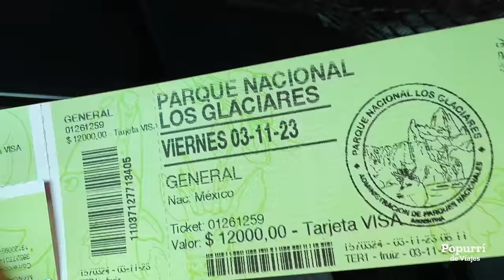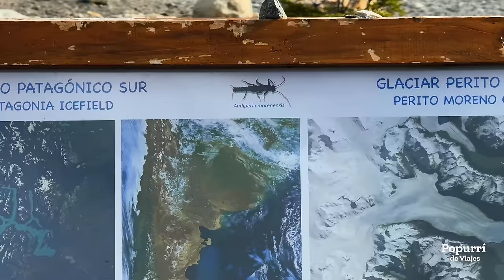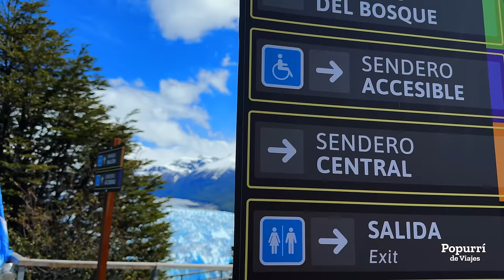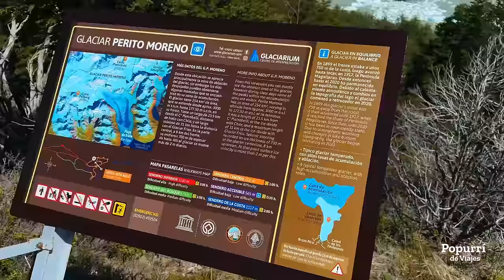El impresionante Glaciar Perito Moreno Patrimonio de la Humanidad en Santa Cruz Argentina #4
Video #4 de mi viaje por Argentina

 El impresionante Glaciar Perito Moreno en Santa Cruz.

Al decir que el Glaciar Perito Moreno esta en El Calafate me refería a que era la ciudad más cercana para recorrerlo, una disculpa.

En videos pasados recorrimos Ushuaia y Buenos Aires para después llegar a El Calafate y conocer el Lago Argentino, el más grande del país, en una caminata por Punta Walichu un sitio arqueológico de más de 3,000 años de existencia descubierto en 1887 por Francisco Pascasio Moreno, mejor conocido como Perito Moreno el padre de los parques nacionales de Argentina y por eso, aquí mismo en El Calafate, es turno de conocer el glaciar que lleva el nombre de este explorador, ubicado en el tercer campo de hielo más grande del mundo.

Acompañame a recorrer el Glaciar Perito Moreno, sitio declarado como Patrimonio de la Humanidad por la UNESCO.

Debido a que nosotros queríamos hacer el recorrido guiado por el Glaciar Perito Moreno quisimos contratar un tour para vivir la experiencia de caminar por el hielo, ya que se puede decir que a este glaciar lo puedes conocer de 3 formas, la primera es caminar por sus pasarelas o corredores y admirarlo desde los distintos miradores, la segunda podría ser vía marítima abordo de una embarcación y finalmente la tercera es caminando arriba del glaciar, donde será necesario contratar un tour en especifico para que te den el permiso y en grupo con guías y con el equipo poder realizar esta caminata.

Así que tu visita al Perito Moreno puede ser relativamente económica o irla haciendo más completa dependiendo de tu presupuesto, hay taxis que te llevan hasta las pasarelas, en nuestro caso que queríamos hacer las 3 actividades, contratamos el recorrido con Patagonia Chic, incluye el transporte ida y vuelta a tu alojamiento. No fue tan económico pero si inolvidable.